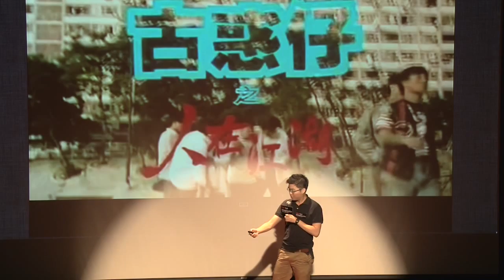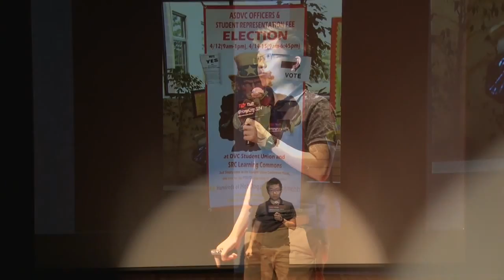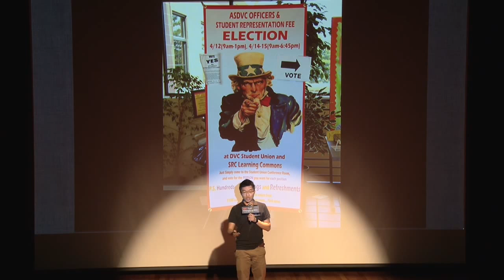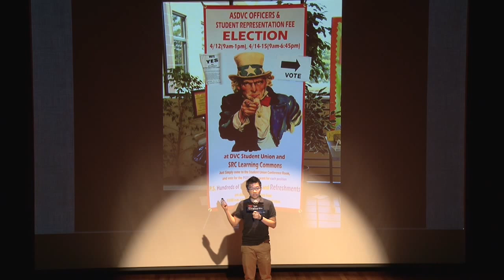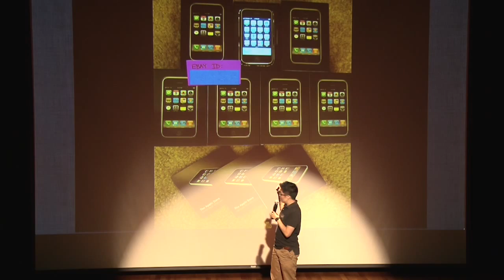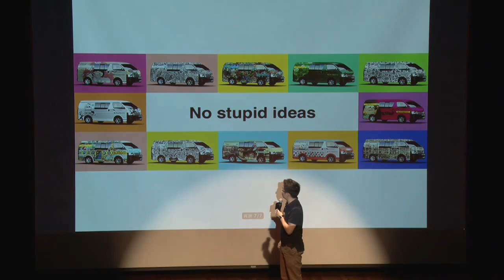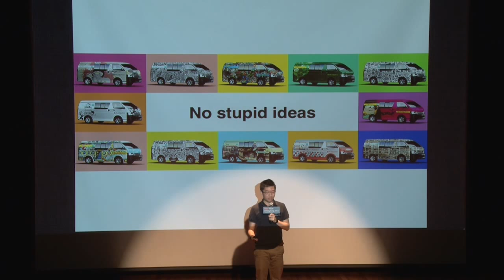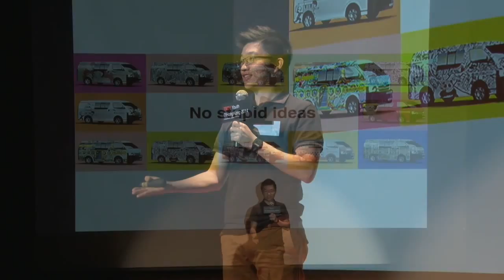Young and dangerous | Steven Lam | TEDxYouth@HongKong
This talk was given at a local TEDx event, produced independently of the TED Conferences. Steven Lam's story reaffirms young people that there are no stupid ideas. To be or not to be, is always in your hands.

Steven Lam
Co-Founder, GoGoVan

Growing up in public estate, Steven Lam studied at Sing Yin Secondary School. After taking the HKCEE twice, he was admitted to Hang Seng School of Commerce (HSSC). However, he left HSSC and chose to study in CA Community College, US, where he funded himself through school by working in a Chinese restaurant as delivery man, and got elected as the Student Government President. Later, he got accepted to UC Berkeley-HAAS School of Business, which was ranked Top 3 Business School of the US for its undergraduate program.

Steven Co-founded GoGoVan, one of the fastest growing startups in Hong Kong. GoGoVan was launched in Singapore and Taiwan recently and raised a USD6.5M funding.